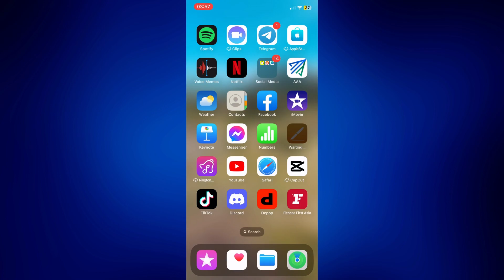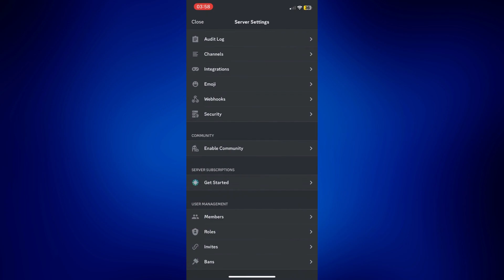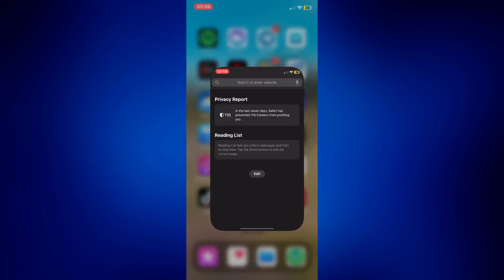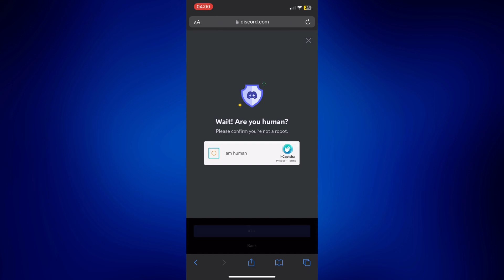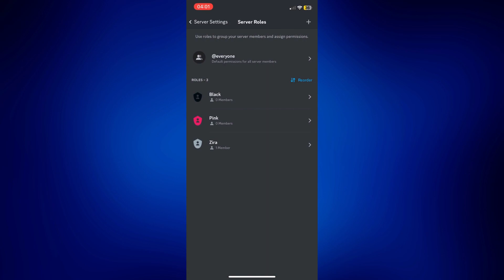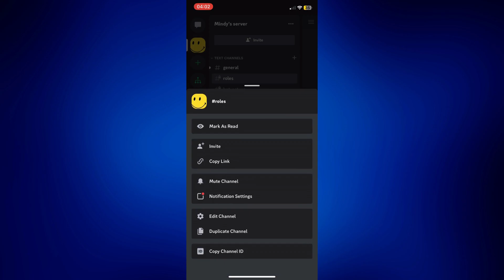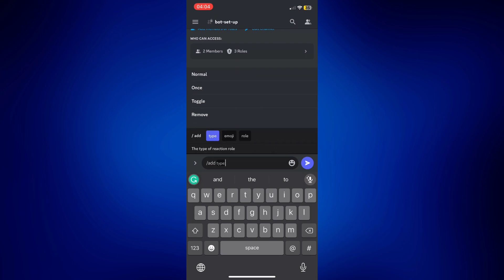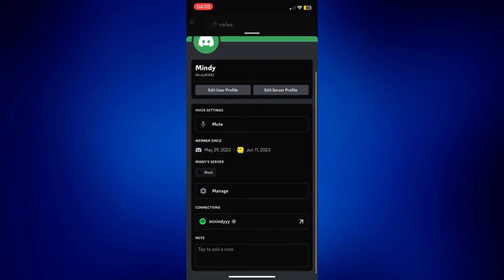How To Add Reaction Roles With Zira Bot Discord (easy method)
This tutorial will teach you how to add reaction roles with Zira bot Discord. You will learn how to have auto roles in Discord.